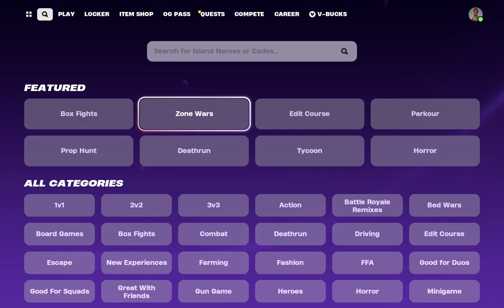Fortnite OG Part 4